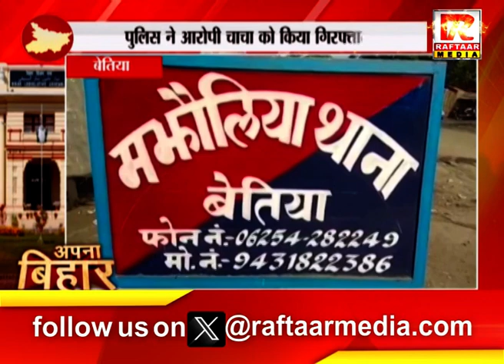बेतिया : नाबालिग भतीजी के साथ चाचा ने किया दुष्कर्म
Raftaar Media